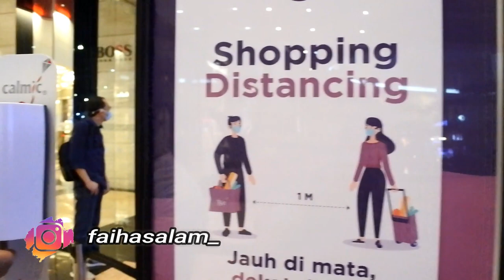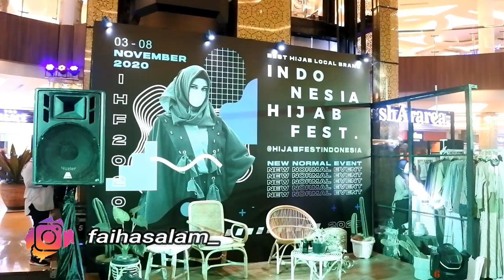NEMENIN MAMAH BELANJA DI HIJAB FEST INDONESIA NOVEMBER 2020 TRANS STUDIO MALL BANDUNG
Divideo kali aku lagi nemenin mamah belanja nih sobat..
sobat dirumah pernah nggak nemenin mamahnya belanja juga?
nah kali ini mamah belanja di hijab fest trans studio mall Bandung.
Hijab Fest ini hanya event beberapa hari ini dibulan November 2020.
nah kira kira mamah belanja apa aja ya sobat??
nonton terus video NEMENIN MAMAH BELANJA DI HIJAB FEST INDONESIA NOVEMBER 2020 TRANS STUDIO MALL BANDUNG sampai selesai yaaa..
jangan diskip yaaa..

permainan di trans studio mall